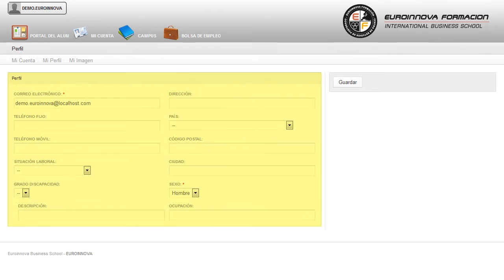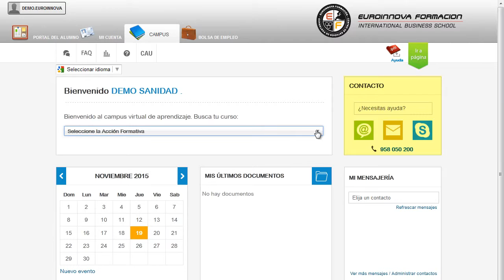Técnico Profesional en Instalaciones Eléctricas en Edificios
Este Curso de Electricidad ofrece una formación especializada en las instalaciones eléctricas en edificios, además la formación está dirigida a capacitar para la Instalación Eléctrica de todo tipo de edificios, así como para capacitar como Electricista en actuaciones de mantenimiento y reparación de Circuitos Eléctricos a Nivel Profesional, por lo tanto este curso de Electricidad es un curso con un alto nivel en contenidos para poder trabajar en el área de electricidad.